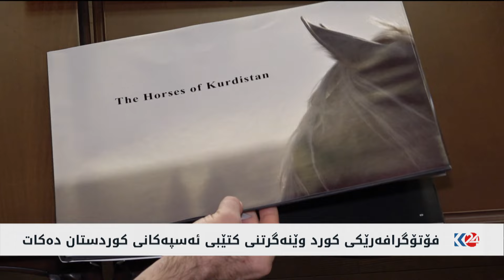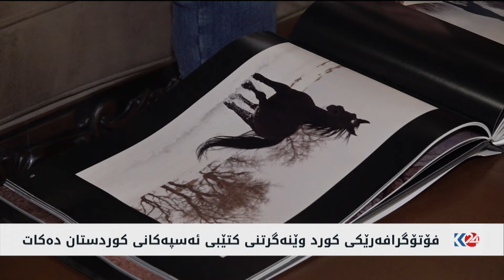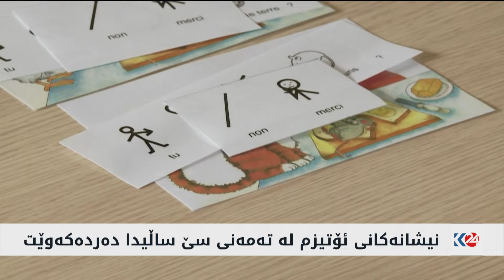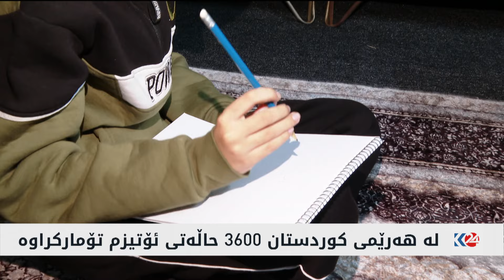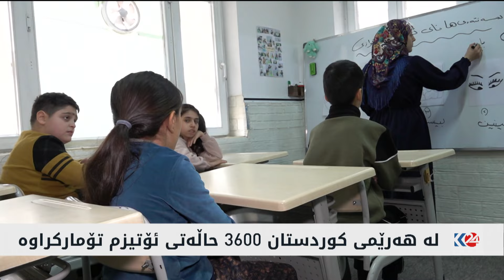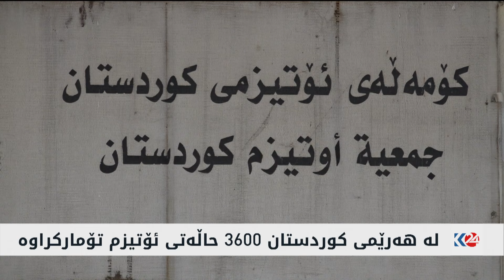بەیانی24 | زیادبوونی نەشتەرگەری جوانکاری لە هەرێمی کوردستان